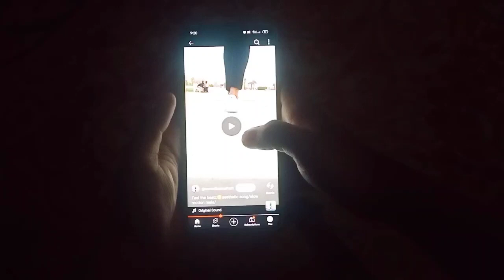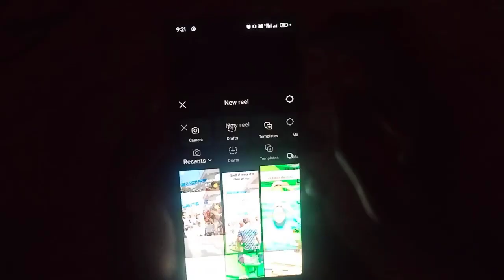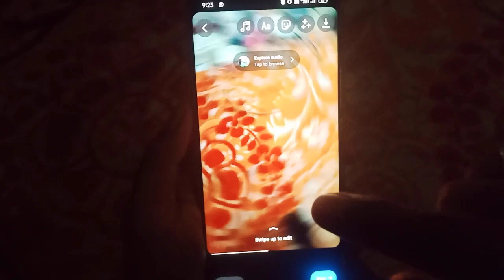Instagram me slow & fast motion video Kaise banaye | Instagram reels slow motion video kaise banaye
Your Question :-

Related Search :-

reels me slow fast motion video kaise banaye
slow motion video kaise banaye
instagram reels me slow motion video kaise banaye
slow fast motion video kaise banaye
reels par slow motion video kaise banaye
instagram reels me slow fast motion video kaise banaye
instagram reels par slow motion video kaise banaye
instagram reels slow mo video kaise banaye
how to make slow motion video on instagram reels
instagram reels slow motion kaise banaen

Best Tripod Stand
Big Size Bulb for studio
Best Voice Recording Boya M1 Mic
Grenaro S13 Best Wireless mic
Best Camera For Video Recording